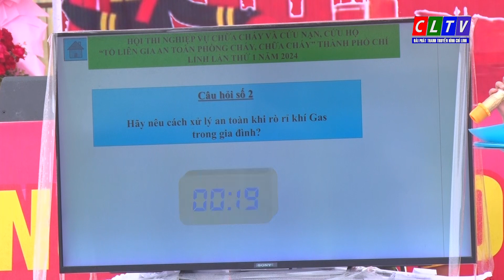SÔI NỔI HỘI THI NGHIỆP VỤ CHỮA CHÁY VÀ CỨU NẠN, CỨU HỘ "TỔ LIÊN GIA AN TOÀN PCCC" TP NĂM 2024.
SÔI NỔI HỘI THI NGHIỆP VỤ CHỮA CHÁY VÀ CỨU NẠN, CỨU HỘ "TỔ LIÊN GIA AN TOÀN PCCC" TP NĂM 202